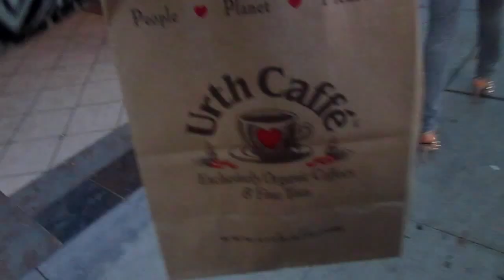A day in LA! | Sofia Castanon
LOS ANGELES I"M BACK!! I spent the day in LA and went to the Getty Center, then ate at Urth Cafe, which I have wanted to eat there forever!! and it was SO GOOD! (like if you know where that's from), then got yummy dessert at California Donuts. I can't wait to go back to LA and have more than just a day trip!!